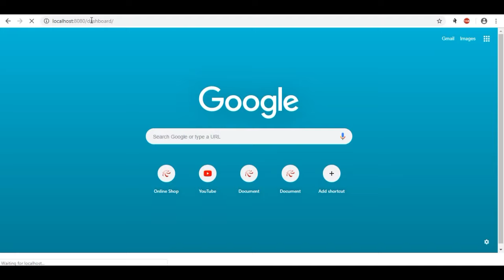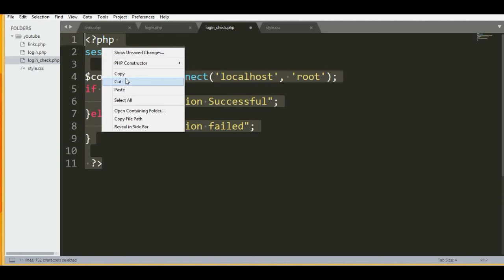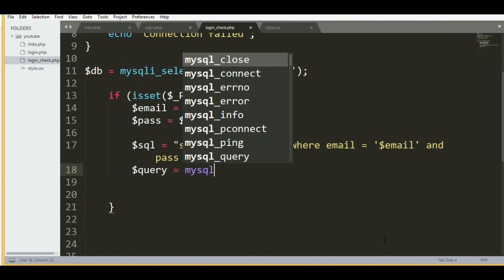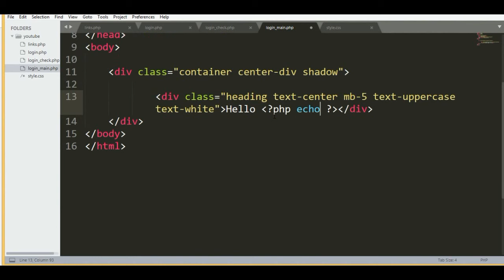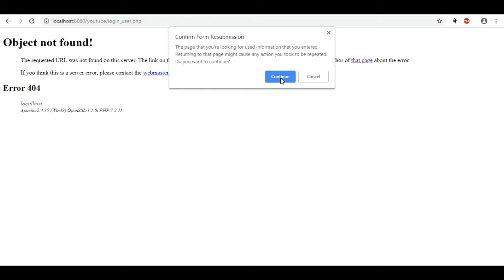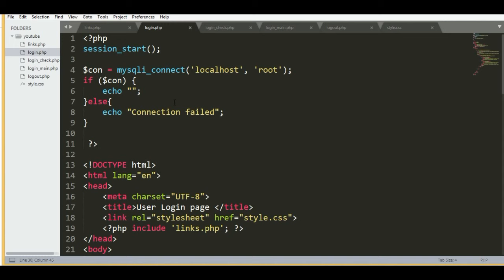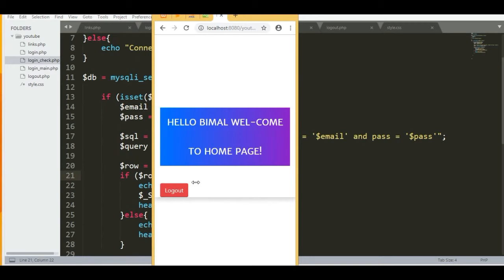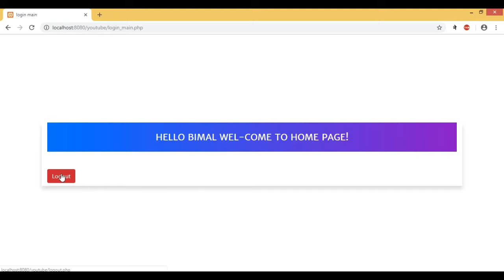User login form with bootstrap4 with PHP mysqli validation part 2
Fagersta Sfi.